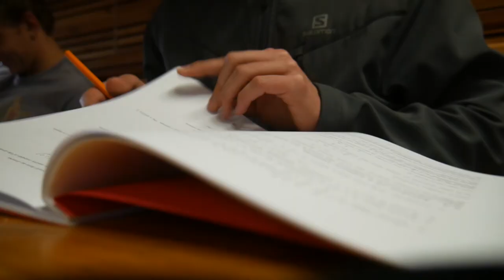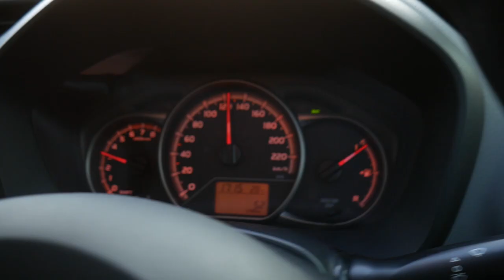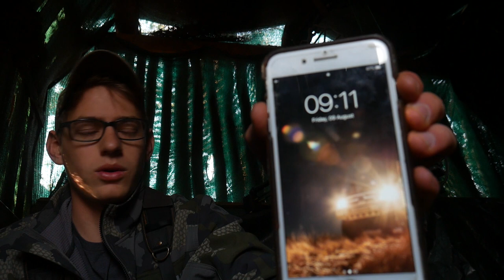Bow Hunting Blue Wildebeest [BOWHUNTING AFRICA]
Short video of Paul Wepener's blue wildebeest hunted in August at Kransberg!

Special Thanks to Juan for the hospitality!